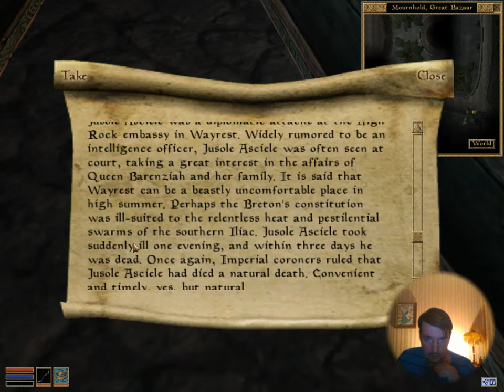TES 3 Tribunal hardcore adventure (03) A Star is Born